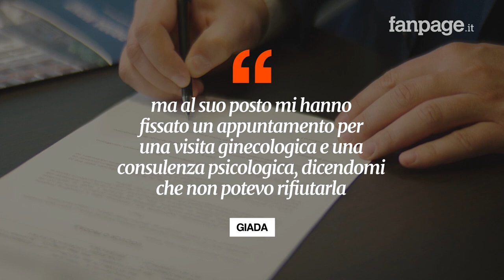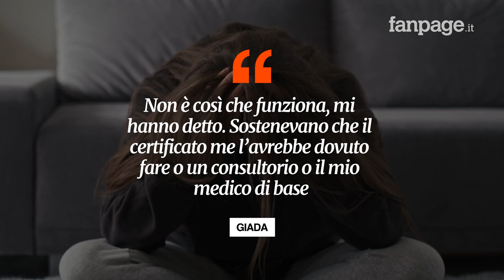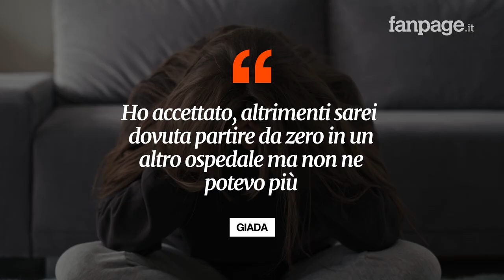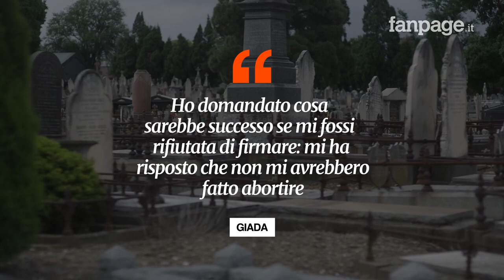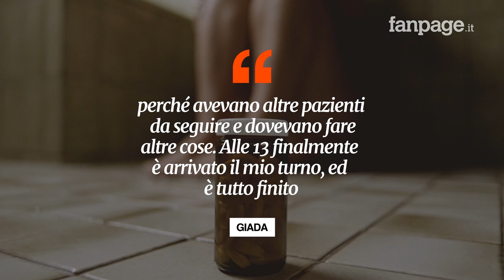L’incubo di Giada per interrompere la gravidanza: “O fai seppellire il feto o non puoi abortire”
“La mia è la storia di tante”. Per poter accedere all’interruzione volontaria di gravidanza, Giada ha dovuto affrontare un calvario durato più di un mese. In ventidue giorni è stata sottoposta a cinque ecografie in cui le hanno fatto sentire più volte il battito, ed è stata obbligata a firmare per la sepoltura del feto: “Altrimenti non mi avrebbero fatto abortire”.